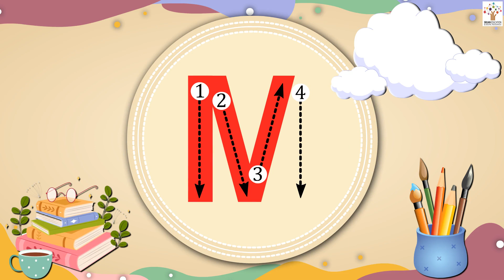M - Nursery I Play I Activity I Animated | Poems | Stories